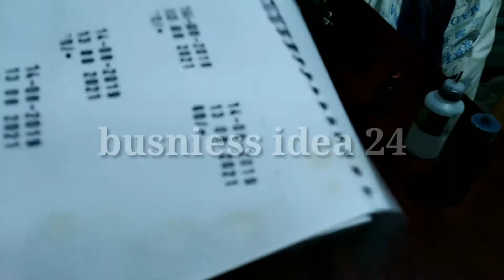খুব সহজে এই মেশিনে মাধ্যমে তারিখ টাকা পন্যের উপর লাগিয়েনি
business_idea_24